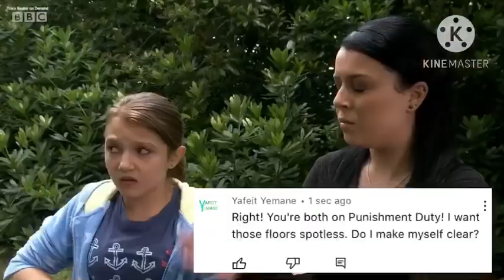My Favourite Characters Once Said 72